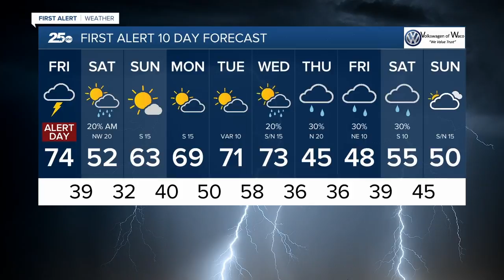Central Texas News Now Latest Headlines | January 9, 4pm